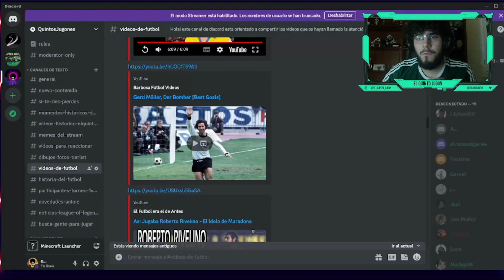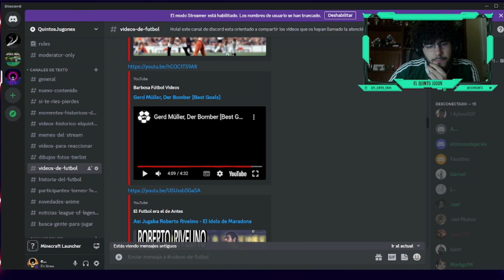Reacción Gerd Müller un delantero rematador | bayernmunich GerdMüller alemania | EL QUINTO JUGON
-mis playlists de spotify:
.League of Legends by El Quinto Jugón: